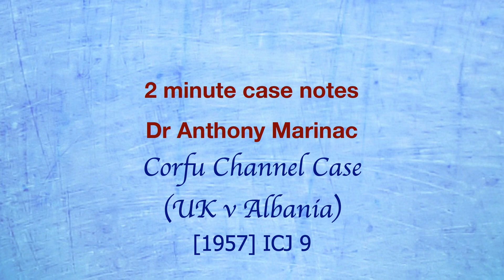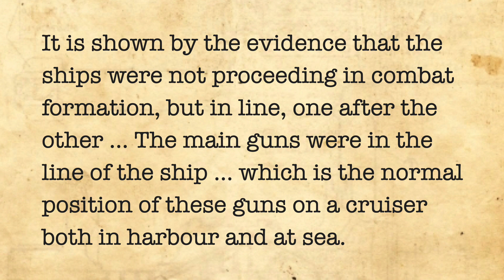Corfu Channel Case (UK v Albania) (Innocent passage)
In this international law case, the court confirmed the right for ships to pass through the territorial waters of another nation without interference, provided they did so peacefully.